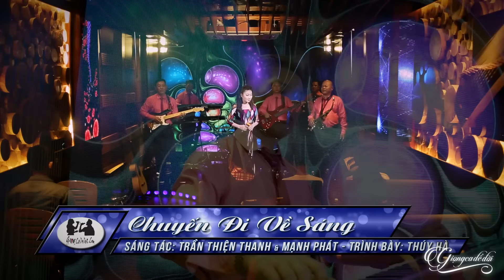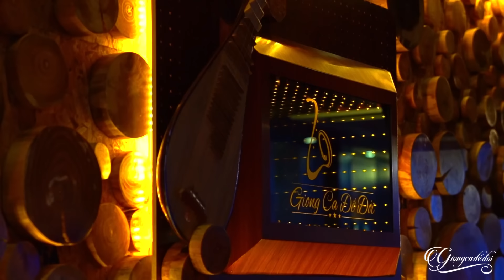ĐẲNG CẤP NHẠC LÍNH HIẾM CÓ XƯA NAY Thúy Hà - Lời Tình Viết Vội & Ngày Mai Tôi Về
► Đừng Quên Đăng Ký Theo Dõi Và Để Lại Bình Luận Bên Dưới.
Chúc Quý Vị Có Những Giây Phút Nghe Nhạc Thư Giãn và Vui Vẻ !